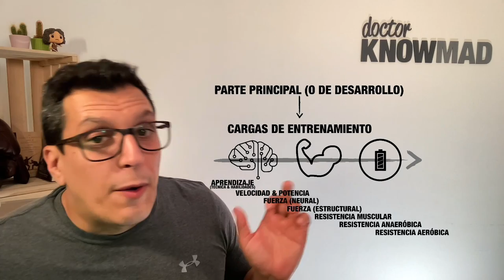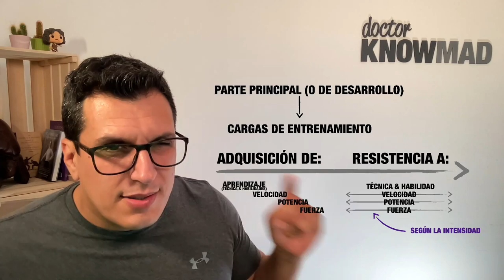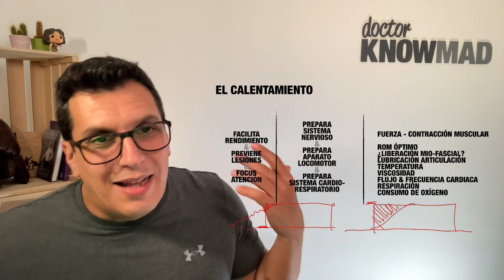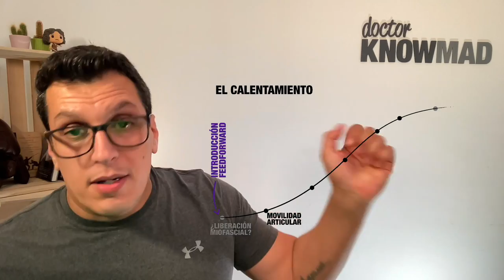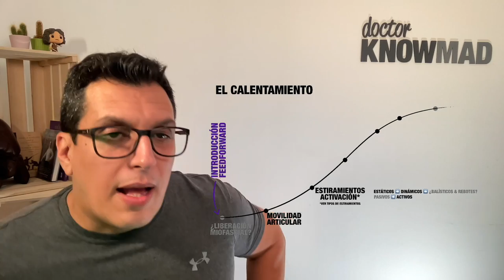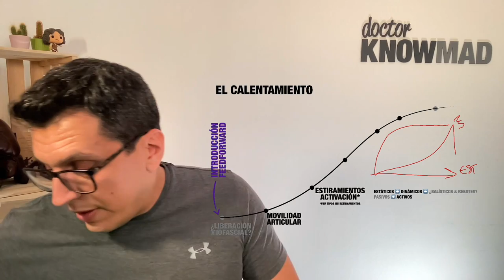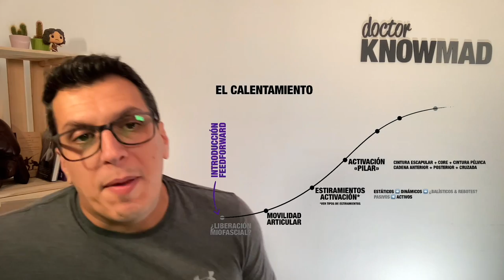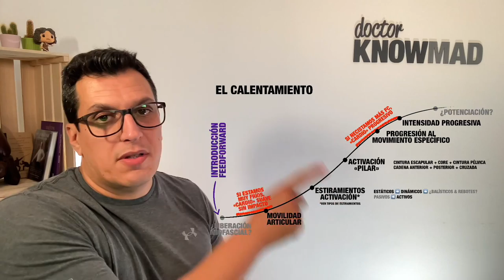ORGANIZACIÓN DE LA SESIÓN DE ENTRENAMIENTO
Cómo debe estructurarse una sesión: calentamiento, parte principal, vuelta a la calma… Para qué sirven los estiramientos…
Si alguien se lesiona en el calentamiento, el calentamiento era una mierda.